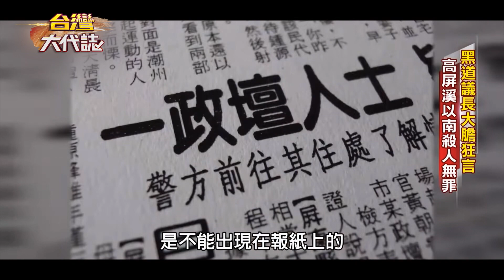黑道議長鄭太吉-台灣大代誌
"過高屏溪，殺人無罪"，這句話出自20年前的屏東皇帝鄭太吉。就算經過十幾年，這句話依然在江湖上流傳，鄭太吉的一生荒謬又戲劇化，他因為一清專案接受管訓，出獄之後在幫派大哥旁邊當小弟，在大哥支持下連任兩屆的屏東縣議員。後來鄭太吉勢力水漲船高，還能扶植手下當選縣議員和市民代表，造就黑道主持議會的傳奇故事。

當時媒體都不敢報導他的負面新聞，就怕引火上身，儼然成為了地方上的土皇帝。鄭太吉殺人不眨眼，也不講究情面，僅管是自己的結拜兄弟，只要得罪他照殺不誤，最後他被判處死刑，法務部火速批准了執行令，結束了他罪惡的一生...

7/14（日）晚上八點請鎖定東森財經57頻道「台灣大代誌」